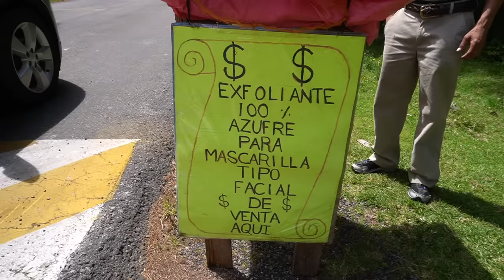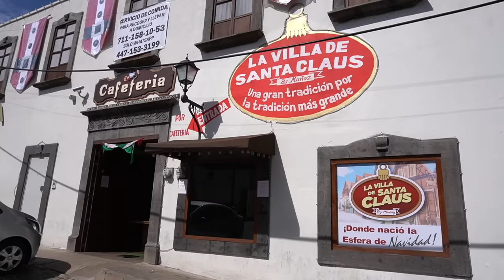Michoacán, paraíso en invierno: Los azufres y sus aguas termales, Tlalpujahua y mariposas monarcas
Michoacán es un paraíso en invierno, con sus aguas termales azufrosas a 40 grados centígrados sentirás el calor y energía de esta tierra en Los Azufres.

En el pueblo mágico de Tlalpujahua vivirás la creación artesanal de esferas navideñas, y por supuesto, te maravillarás con el fenómeno migratorio continental de la mariposa monarca.

Subtítulos disponibles en EN, FR, PT.